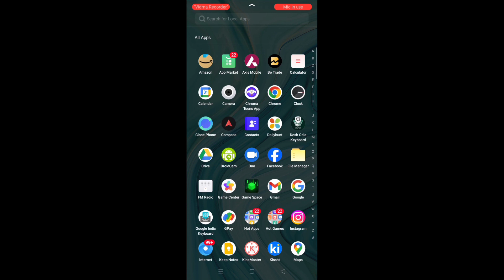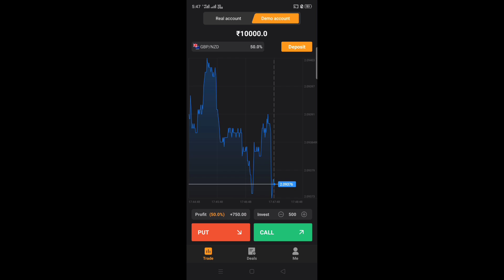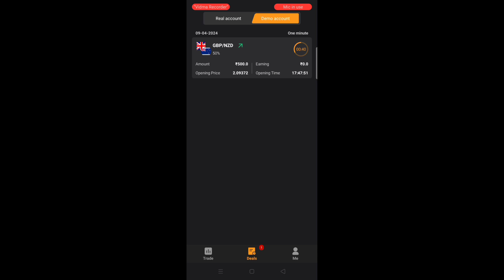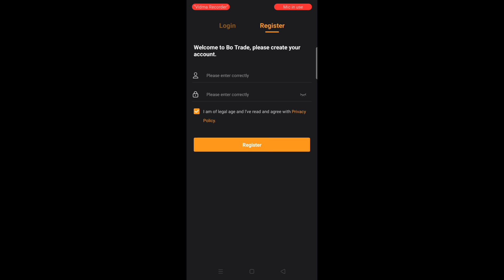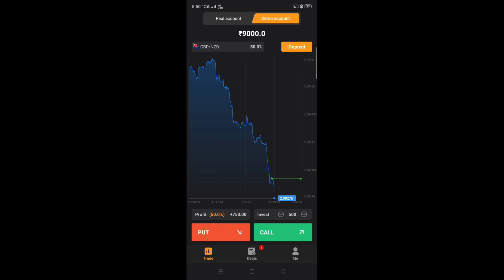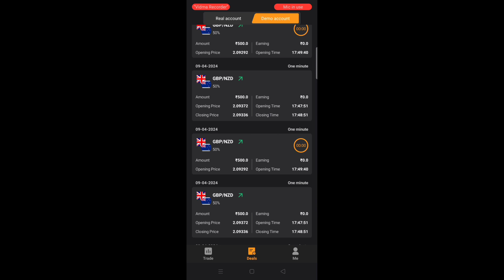How To use BO trade? Bo trade kya hai kaise use kara? Bo trade real or fake? Bo trade customers care